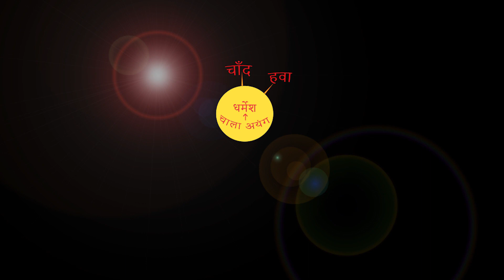"जय सरना जय सरना" सरना कोड को लेकर उत्साह। By Chitranjan Oraon